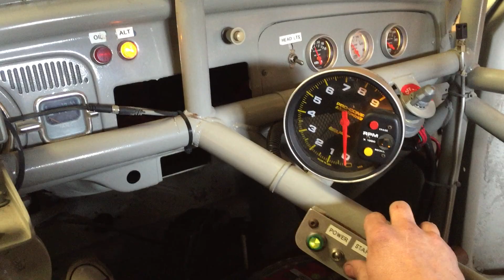NASCAR Herbie #1's First Start in Ten Years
NASCAR Herbie #1's first time firing into life in about a decade!  This is the primary race car from the 2005 film and it has a screaming 2332cc high performance motor, full roll cage, disc brakes, upgraded suspension and steering, the full works!  Surely one of the most advanced high performance Beetles ever built.